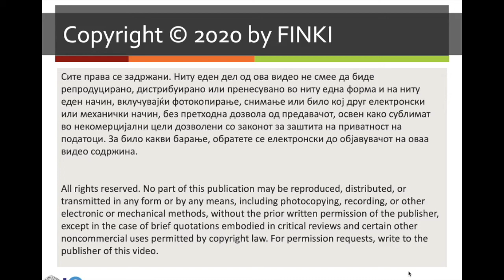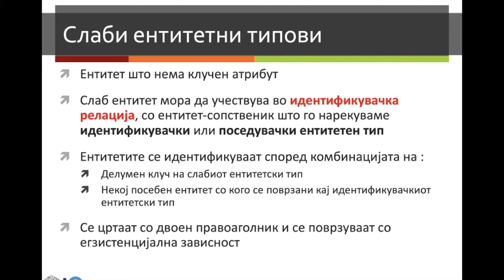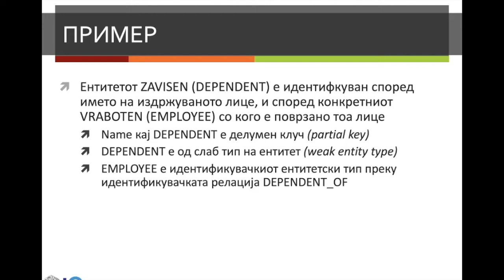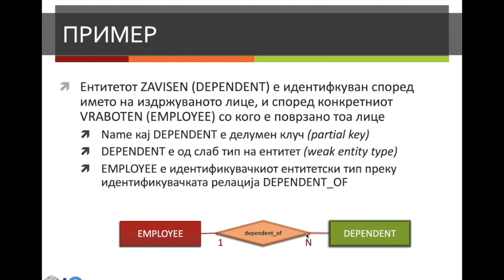BP - Modeliranje na BP Slabi entiteti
Databases - Modelling of the Real World
video lecture
Ss. Cyril and Methodius University
Faculty of Computer Science and Engineering